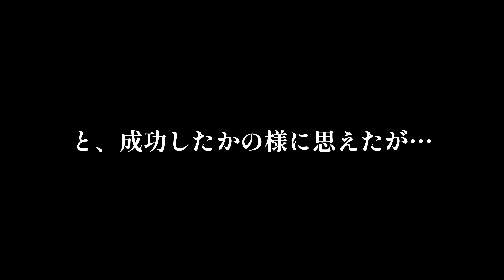パンクバンドがLAメタルな奴らと本気で闘ってみた。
一言
トモキ「ギリギリの闘いでした。」
テツシ「奴らも強い。」

今回コラボして頂いたThe Blue Scream